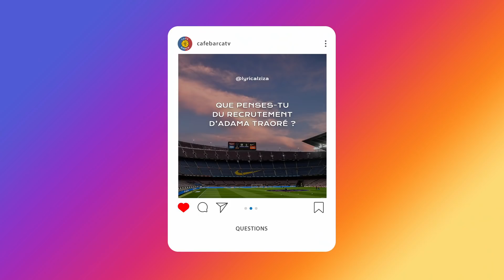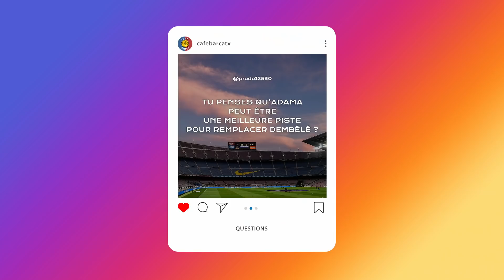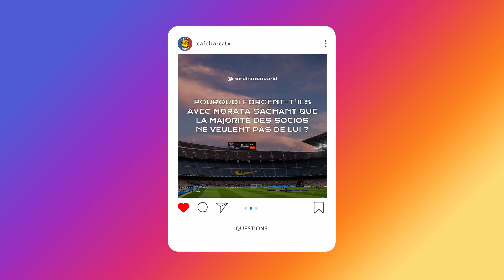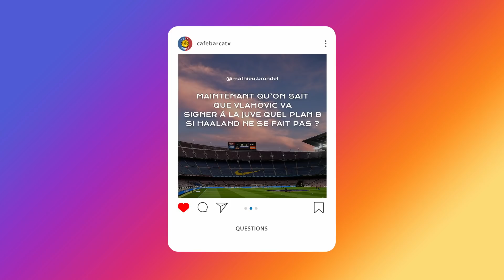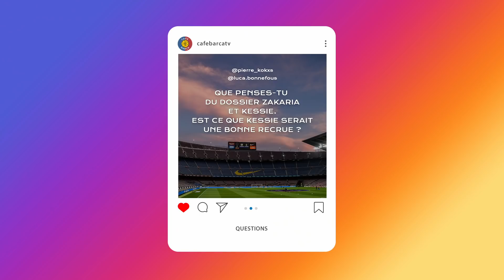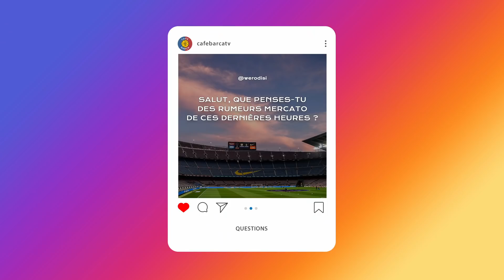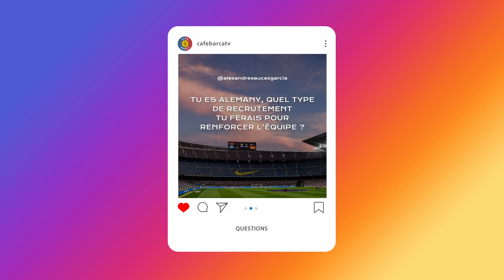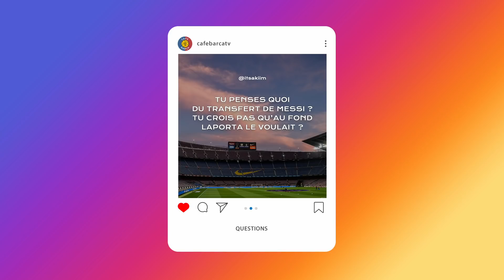HAALAND, MESSI, KESSIÉ, MORATA, TRAORÉ...Je réponds à vos questions Mercato 🤔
📎 Aujourd'hui je réponds à vos questions mercato !
📎 Vous avez été nombreux à venir sur mon Instagram ❤️
📎 Le dossier Adama Traoré
📎 Le dossier Morata
📎 Le dossier Haaland et son plan B
📎 Les dernières rumeurs
📎 Le dossier latéral gauche
📎 Mon avis sur le départ de Messi.

Intro : 00:00
Adama Traoré : 00:19
Morata : 04:35
Haaland : 04:48
Kessié/Zakaria : 09:33
Rumeurs mercato : 11:58
Ce que je ferais : 13:09
Le cas Messi : 14:22